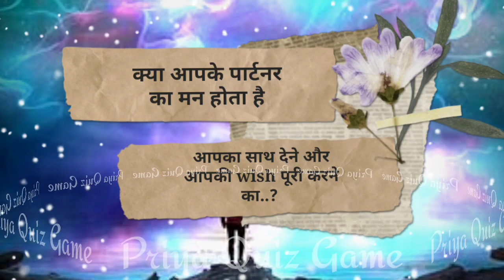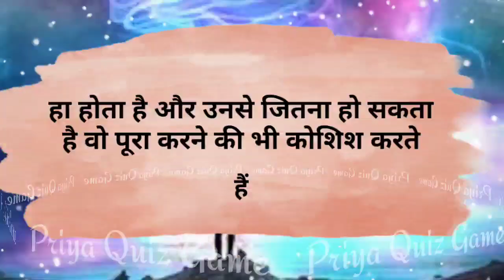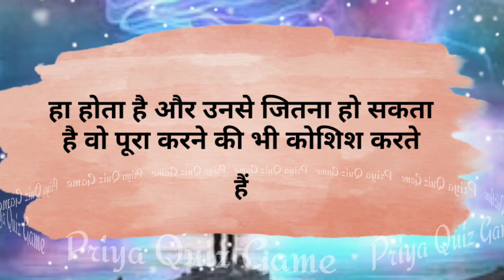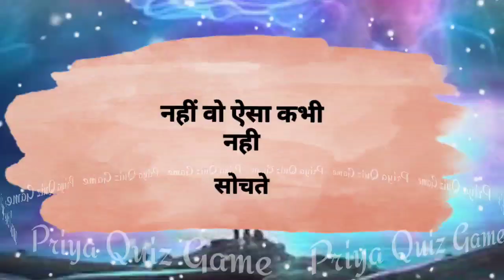kya aapke partner ka man hota hai aapka saath dene aur apki wish puri karne ka| love game